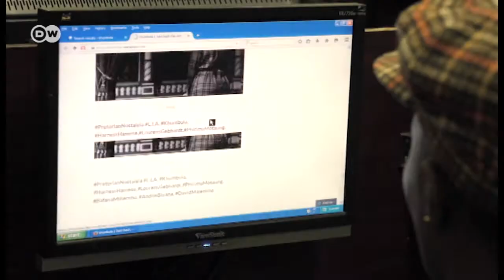Mwanamitindo wa mitaani na mwamko mpya wa mitindo Johannesburg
Kutana na mwanamitindo wa mitaani anayeleta mwamko mpya wa mitindo Johannesburg na kuondoa fikra kwamba Afrika inakabiliwa tu na vita, vurugu na umaskini. Anasema Afrika ina mazuri mengi ya kusimuliwa. Angalia video hii fupi kuhusu Vijana Mubashara.